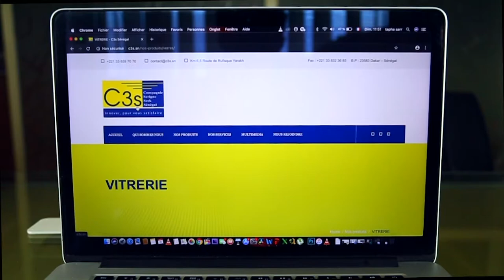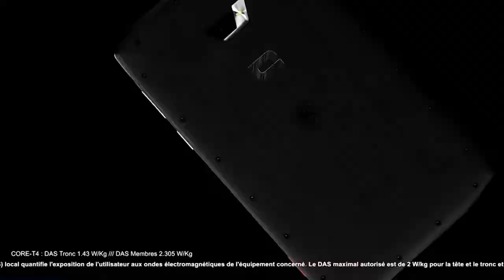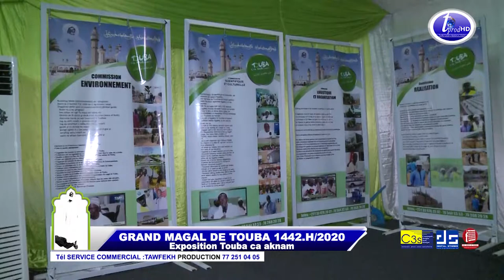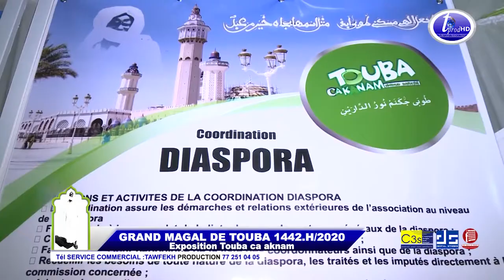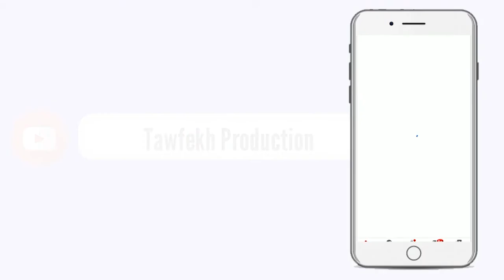MAGAL TOUBA 2020 Exposition Touba ca aknam